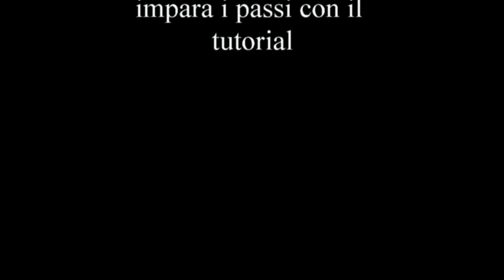Tutorial charleston dance Cristina Vezzani "Fashion Guy", balliamo con Cristina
Cristina Vezzani "Fashion Guy" tutorial del  medley Mr: Sandman-Fashion Guy | "balliamo con Cristina" | balli di gruppo 2014 Line Dance